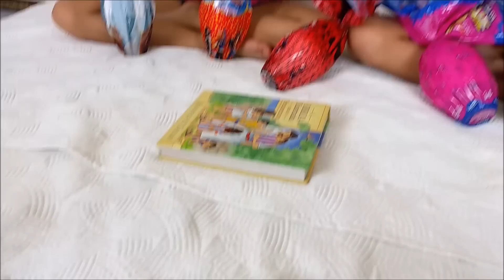ABRINDO OVOS DE PÁSCOA - LADYBUG PETS MONSTROS SA BARBIE SUPER HERO GIRLS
No vídeo de hoje mostraremos os ovos de Páscoa que a Nicole escolheu.

Nossa Caixa Postal:
- Número: 55643
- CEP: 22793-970